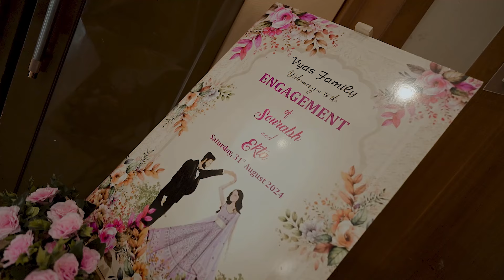BEST ENGAGEMENT HIGHLIGHTS 2024 || SOURABH + EKTA || STUDIO PUROHIT FILM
from   @studiopurohit

We are in the art of creating memories to be Classy, Elegant & Minimalistic Just for YOU🤙
Book our slots for your complete wedding soon!!

📸Studiopurohit❣
We Create...!
Engagement Party
Pre-Wedding Shoots
Bride Making Ceremony
Bangle & Haldi Ceremony
Sangeet & Mehendi Events
Bachelor & Bachelorette Party
Wedding Ceremony & Reception Party